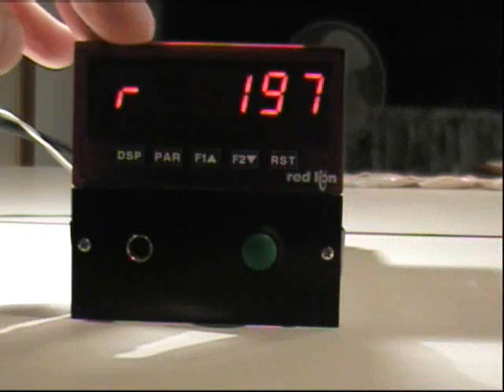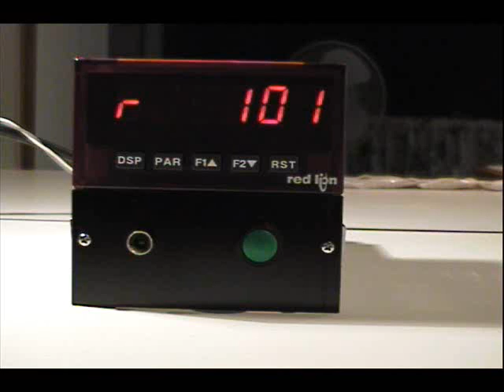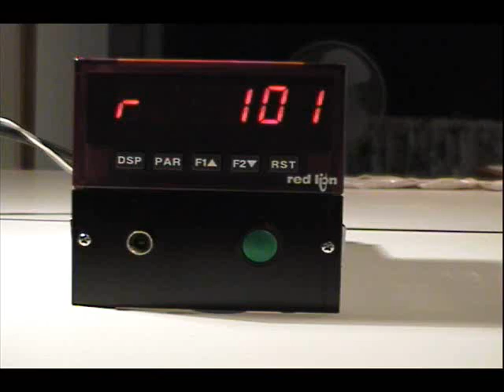As low as 0.15 cc/min. Micro Flow Meter / Monitor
Manufacturing needs monitoring. If a loss of liquid flow would damage your product, our flow monitor will halt production and prevent wastage. Unlike most flow meters, you can set the lower limit alarm with one press of a button - no calculating or complex programming to remember. Just set up the ideal flow rate and press the button. The monitor calculates the low alarm limit using your preselected percentage. Works with flow meter heads of almost any size or capacity. Our standard system is a positive-displacement unit which measures from 8.5 to 1600 milliliters (cc) per minute. Our Micro Flow version can monitor 0.15 cc/min to 30 cc/min.
Ideal for low flow paint/lacquer spray installations (maximum viscosity 1000 centipoise). for a downloadable manual with much more detail. The complete standard system of flow meter and display costs US$2,895. The Micro Flow version costs US$3,942 (both prices subject to formal quotation).